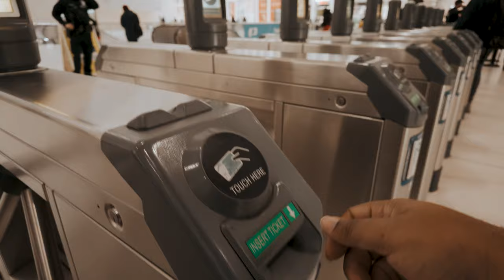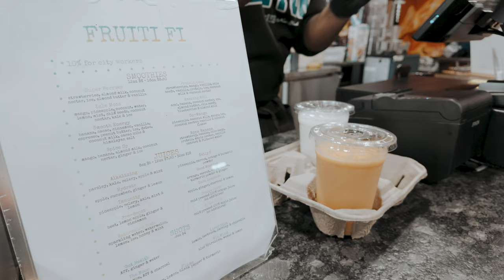VLOGGING IS HARD /// Episode 1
First non-cinematic vlog of the new year...and...in like 2.5 years. Yeah, VLOGGING IS HARD, but I'm giving it a third try; at least I think this is the third attempt at this.